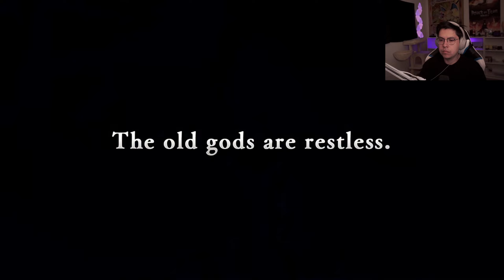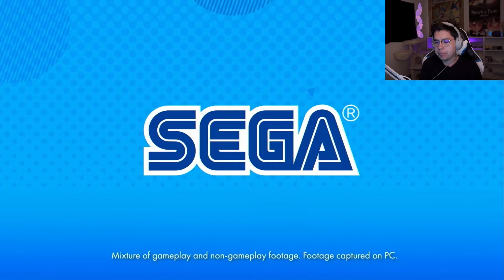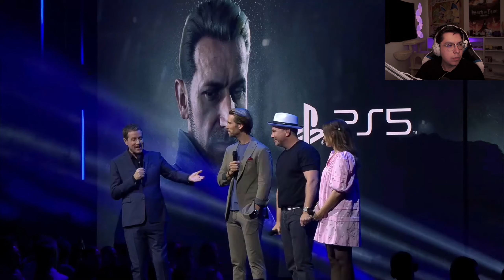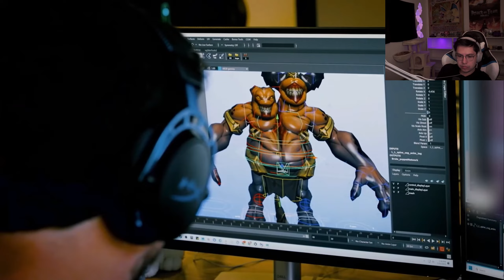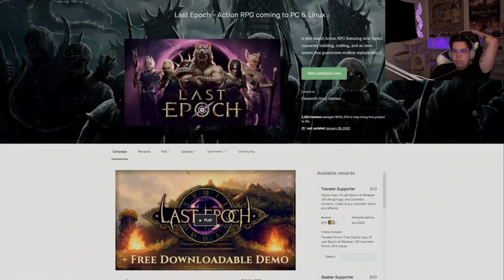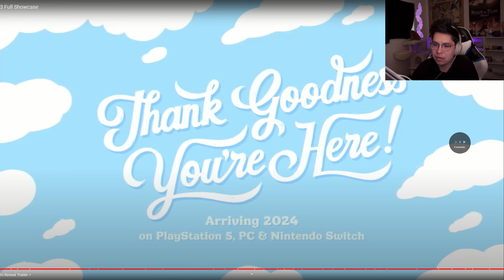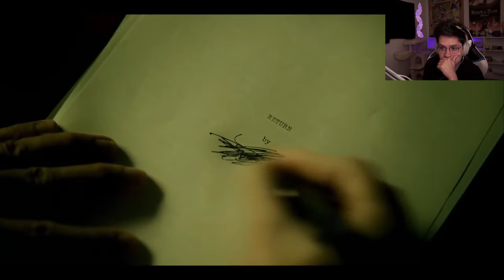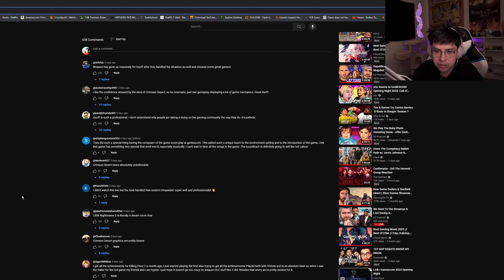Reacting to Gamescom 2023 | Yogurtdan Reacts